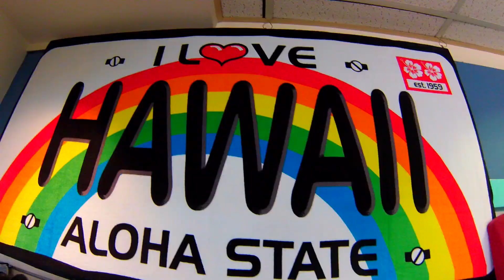Our Trip To Hawaii..Music Montage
I  went threw alllllllll the footage of our vacation to Oahu, Hawaii and made a music montage video. This video is 8 days of wonderful memories that we would like to share with you. PLEASE WATCH IN HD (video looks much better) MUSIC: "SWEET CHERRY BOMB" by NUFF SEDD / ALBUM: OPEN DOORS FOR STRANGERS